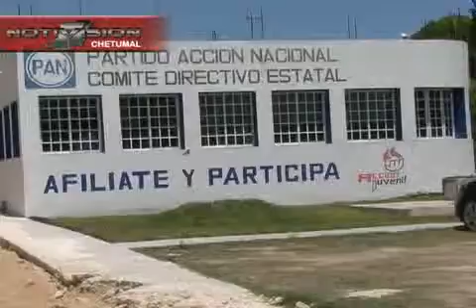RESPONDE PAN alberto NTV